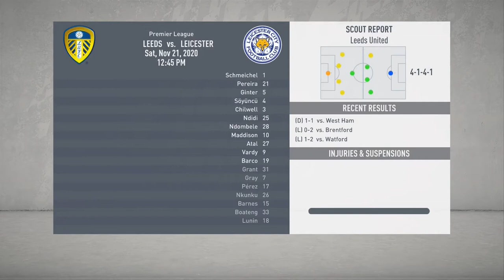DRAMATIC GAMES AGAINST LIVERPOOL & CITY| LEICESTER CITY | CAREER MODE|SOUTH AFRICA|FIFA 20|XBOX|EP15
PAINFUL DEFEAT RIGHT AT THE END OF THE GAME

Artist: Egzod & Anna Yvette
Song: My City
Artist: Witt Lowry
Song: Around Your Heart
Artist: Fluex
Song: Daylight
Artist: Last Heroes x TwoWorldsApart feat. AERYN
Song: Eclipse